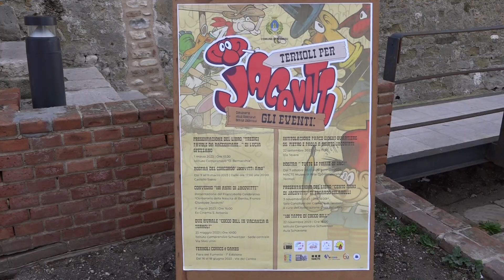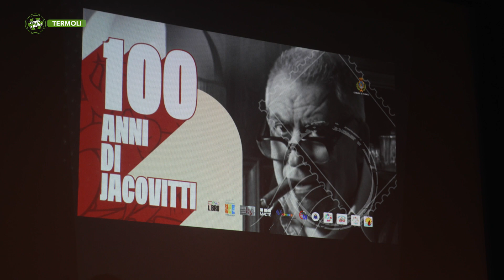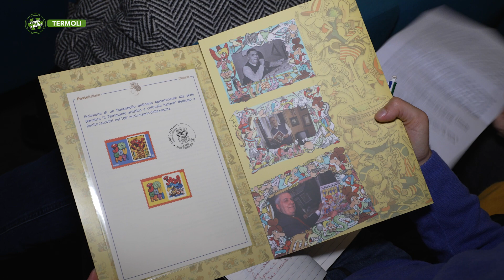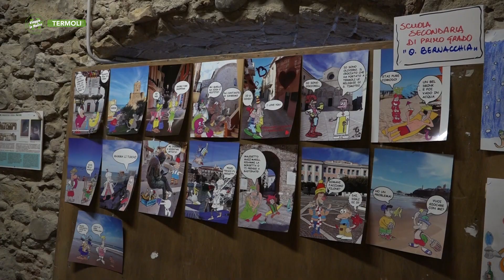100 anni fa nasceva a Termoli un genio del fumetto: Benito Jacovitti - Puntata 8549 - 03